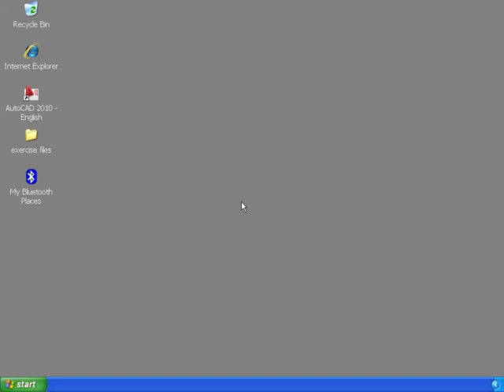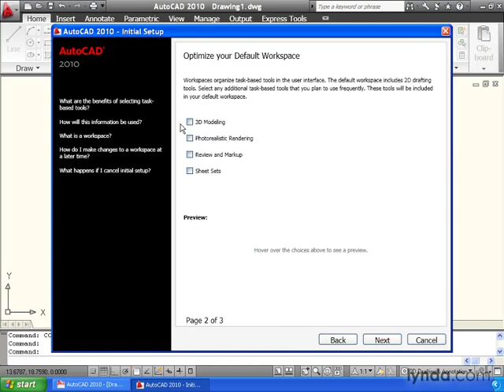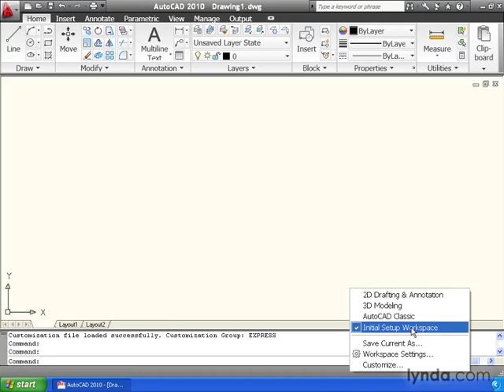01 01. firstLaunch.mov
We have uploaded a new video series to help engineering students learn AutoCAD 2010 and AutoCAD 2011 as roughly both of them have same interface. It is advisable to view this video playlist in a sequence that is first 01_01 then 01_02 and so on.
a)Touring the Interface
b) Opening, Viewing, and Saving Drawings
c)Creating Basic Geometry
d)Understanding Drawing Units
e)Maintaining Accuracy
f)Using Specialized Drawing Commands
g)Making Primary Modifications
h)Selecting Geometry
i)Refining Geometry
j)Organizing Drawings
k)Adding  General  Annotations
l)Dimensioning
m)Generating and Managing Reusable Content
n)Accessing Specialized Tools
o)Plotting
p)Creating Properly Sized Annotations on Plotted Drawings
q)Sharing Data
r)Conclusion
Soon , We will be uploading AutoCAD 2011 new features videos